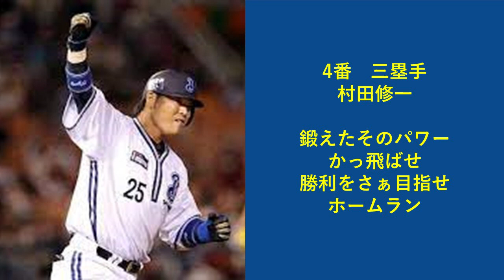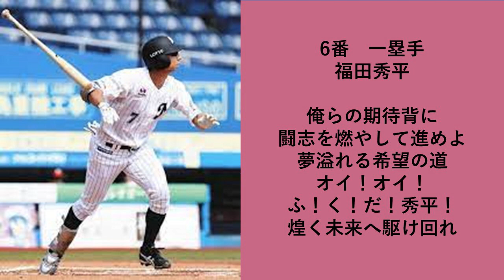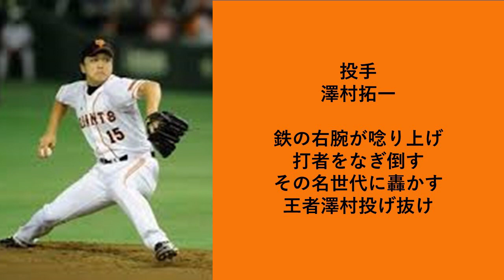【♪】休符がクセになる応援歌1-9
動画のアップ中に気づいたのですが、数時間前にしようよやきう様が投稿した動画と死ぬほど丸被りしていました。
許可取る時間なかったので、せめて本家動画の方をご視聴ください。